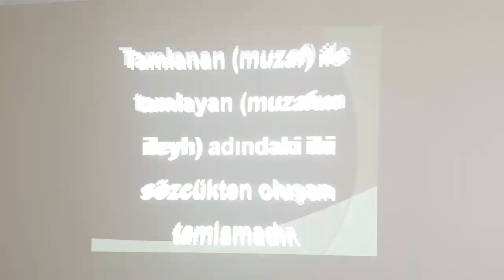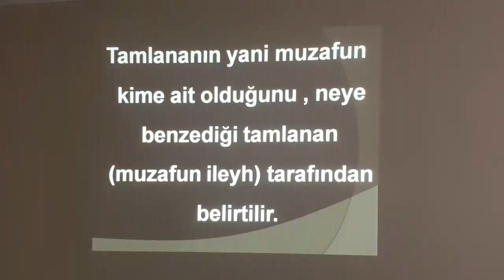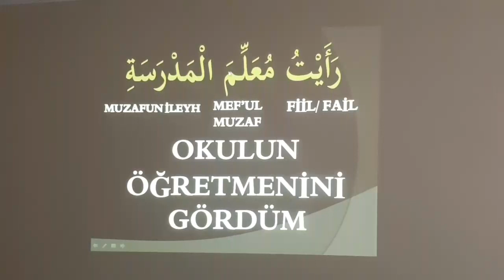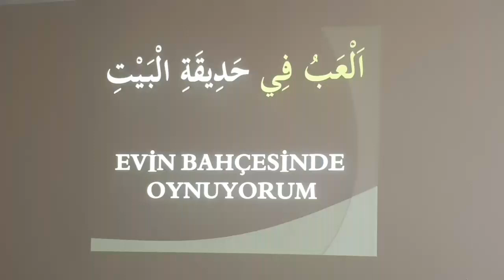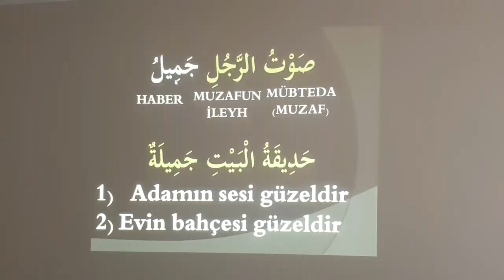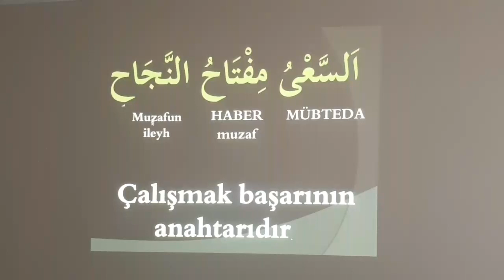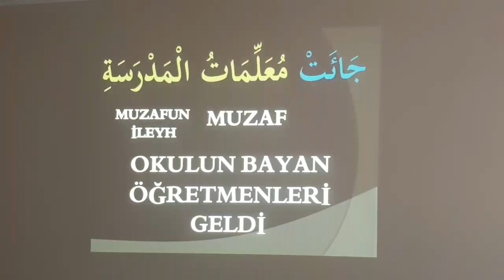29) Arapcada isim tamlamasi(izafet terkibi)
Isim tamlamasi nasil yapilir nasil anlasilir.